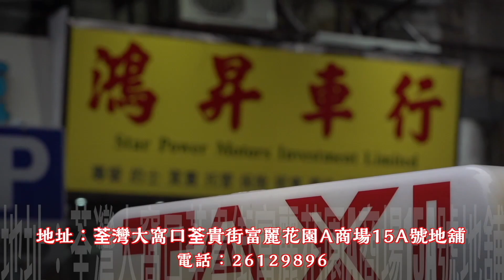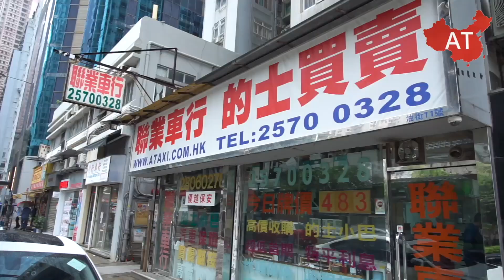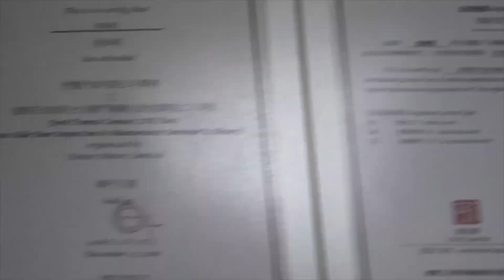艇佬兵團EP524. “高”智能行人過路系統惹爭議，搞笑、驚嚇兼且浪費公帑/Ben屎佬隊人屎忽傾唔掂數發爛渣搞公審，唯有照行照做法庭見│的士判官九哥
請多多支持！😁☝️☝️